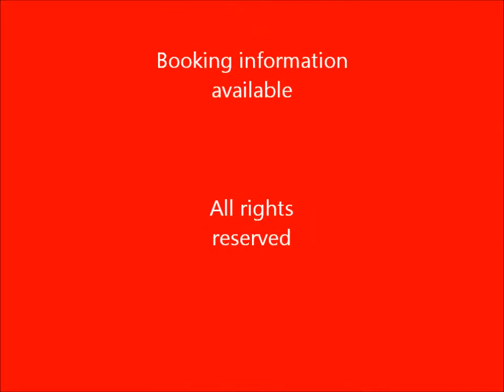When the camera is on Ginger hams it up She's a graduate of the PAWS Academ 10201927199413343